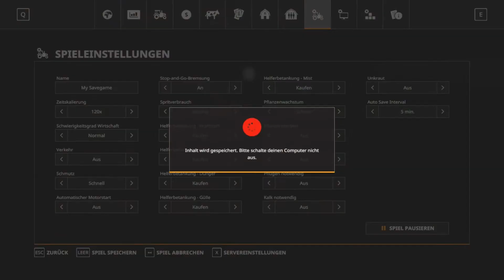FS19 - Extreme huge corn harvest MULTIPLAYER #4 | Timelapse, Multiplayer | Farming Ecke | LS 2019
►FS19 - Extreme XXL Corn Farming MULTIPLAYER | Timelapse, Multiplayer | Farming Ecke | Felsbrunn

►Welcome to a New Video on the map Felsbrunn in this video we make a huge corn harvest in multiplayer.

►Schön, dass du dir mein Video anschaust.

►Infos zum Spiel:

Titel: Landwirtschafts-Simulator 19
Genre: Simulation
Entwickler: GIANTS Software
Publisher: Astragon Entertainment GmbH
Veröffentlichung: 20. Nov. 2018

• Weiterempfehlen!

Wenn euch die Videos gefallen dann unterstützt denn Kanal doch gerne kostenlos mit einem Abo :D